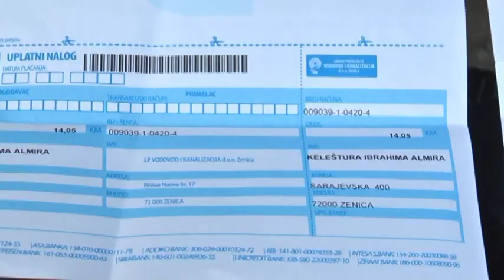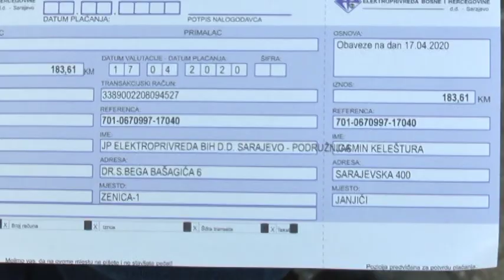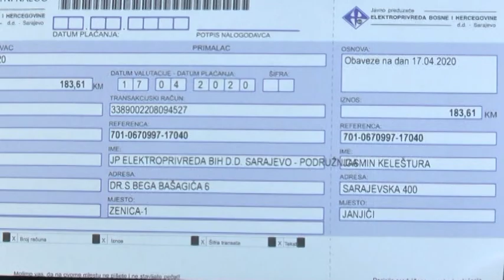IZ AUSTRIJSKOG DŽEMATA VOCKLABRUCK PORODICI KELEŠTURA STIGLA VELIKA POMOĆ